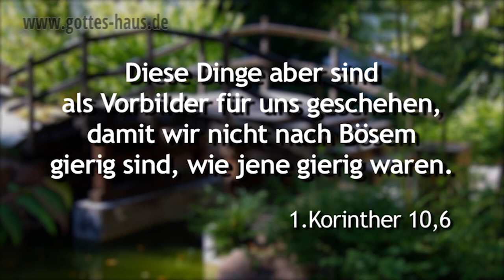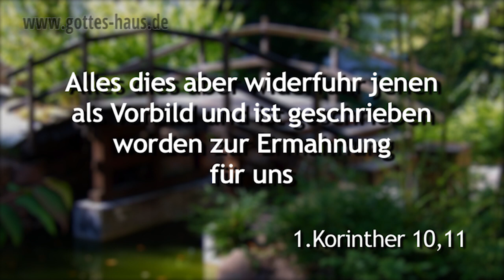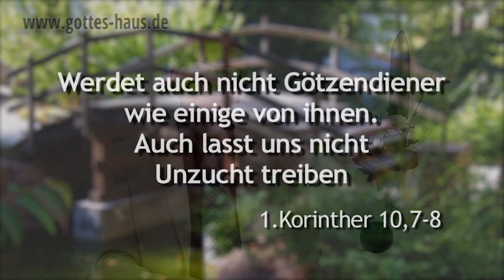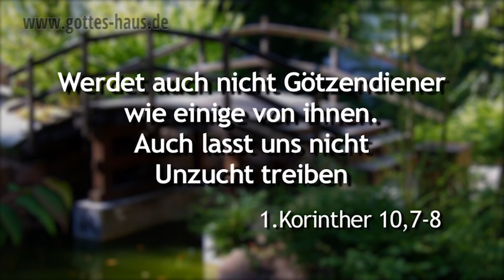Wenn die Dinge nicht richtig laufen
Der Auszug aus Ägypten, der Zug durchs Rote Meer, die Wüstenwanderung und die Einnahme des verheißenen Landes wird im Alten Testament in geradezu epischer Breite berichtet. Warum eigentlich?
Paulus schreibt, dass all das ein Vorbild für uns ist, ein Bild für unser Leben. Interessant: Das Hauptproblem der Menschen damals war, dass die Dinge nicht so liefen, wie sie dachten, dass sie laufen sollten …

In der gleichen Situation, in der sich das Volk Israel damals im Natürlichen befand, befindet sich das Volk Gottes – du und ich – heute im Geistlichen. Wir stecken in den gleichen Herausforderungen und Gefahren. Und wir können aus dem Versagen des Volkes lernen. Denn durch ihr Murren verspielten sie sich das Großartige, das Gott für sie vorbereitet hatte.

Denn ich will nicht, dass ihr in Unkenntnis darüber seid, Brüder, dass unsere Väter alle unter der Wolke waren und alle durch das Meer hindurchgegangen sind … Diese Dinge aber sind als Vorbilder für uns geschehen, damit wir nicht nach Bösem gierig sind, wie jene gierig waren.
1.Korinther 10,1-6

Werdet auch nicht Götzendiener wie einige von ihnen
Auch lasst uns nicht Unzucht treiben
Lasst uns auch den Christus nicht versuchen
Murrt auch nicht
1.Korinther 10,7-10

Alles dies aber widerfuhr jenen als Vorbild und ist geschrieben worden zur Ermahnung für uns, über die das Ende der Zeitalter gekommen ist.
1.Korinther 10,11